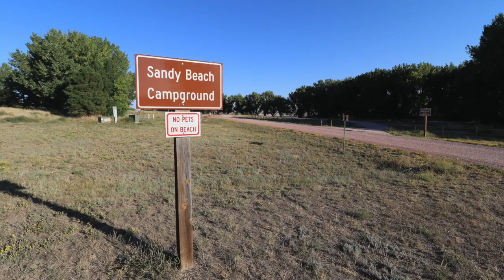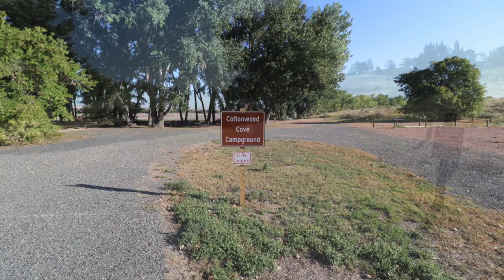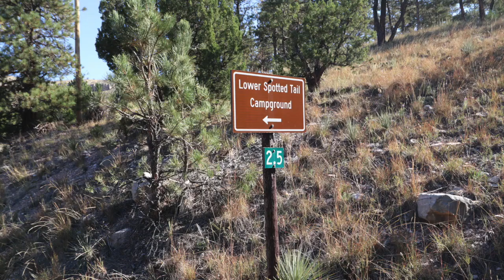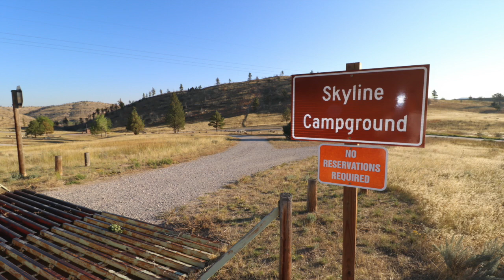Guernsey State Park, WY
Guernsey State Park Campground sold out? We can help! Use Campsite Assist to get an availability alert when someone cancels a campsite

Guernsey State Park is located in eastern Wyoming and has about 245 campsites in 7 campgrounds. Most are situated next to or near the reservoir. Some campsites are reservable from May 1 through September 30.
There are 32 campsites with water & electric hookups at Sandy Beach and Sandy Point camping areas. Yurts are also available at some locations. Lower Spotted Tail and Skyline campsites are first-come first-serve.
Campsites can accommodate tents, trailers and RVs. Each site also has a table, fire ring and grate. Amenities include water, flush and vault toilets, showers and a dump station (at park entrance). Cell services is fair to poor depending on location.